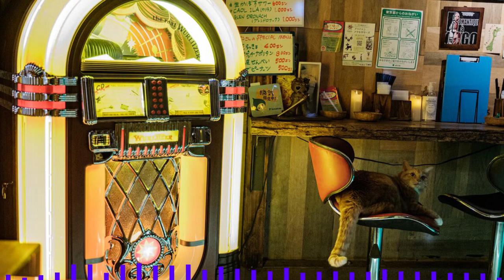Stalling Topher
🎵 Track Info:

Title: Stalling  by Topher Mohr and Alex Elena
Genre and Mood: Rock + Bright